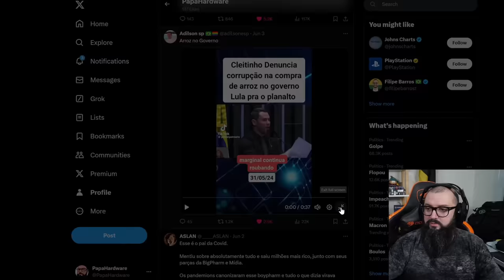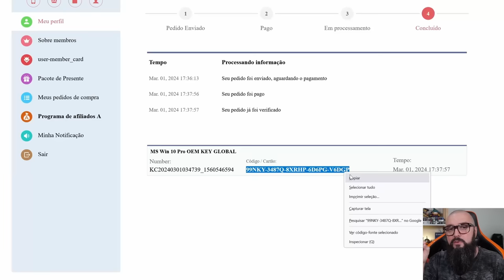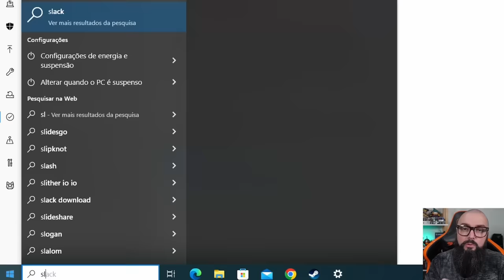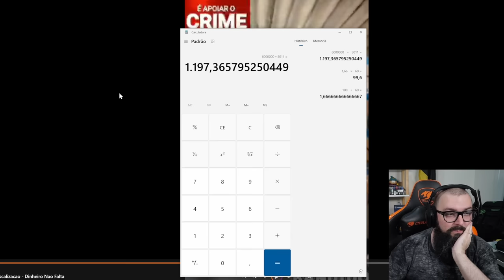Arroz Super Faturado e os Tablets do Governo !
GVGMall: 2:22
Continuação do Vídeo: 3:27

Agradecimentos Especiais para os membros do canal:

Founders Edition

Murilo Pinto
ludian lima
Cláudio C G Jr
DarkScorpyon
Breno Rodrigues
Abner ryan
Ale
Spartan
Korosenai66
Bitconnheiro Kirk
Canal do Coruja
Tiago Fraga
Oc Ricci
Raick Pavanelli
Gillyzinha Mew Lives
Leonkillbots
Augusto
Gustavo TM
Washington Junior
Jorge Nascimento
André Rodrigues
Daniel
Cat
RodNero
Mauricio Campos
Elderecj
Matsuki
Henrique Goffi ( Sh4co)
Lucas Genari
Pedro Henrique
Luan

Nitro Boosters:

André Rodrigues
Bitconheiro Kirk
Iscalcio
Washington Junior
Zophar
InforterGamer Daniel
Lucas Senne
Ewerton Luiz
Marcos/Lord Guerreiro
Enzo Alnornoz
SrFletcher
Geonizeli

Benchmarker Xtreme:

Lucas Genari
Rodrigo Freschi
David Nunes
SIDNEI CAVALARI
Christopher Souza
Rodrigo Andrade
Juan Marraiso
Marlon Zamboni
Felipe Saes
Mahane
Fernando Freitag
Vinicius Frederico
Sr. Judas
Gabriel Fhalathory
in Perspective
Arthur
lucas
Mauricio Campos
Bison
Jefferson Souza
André Baboim
Juliano Limana
Jonathan Alves
Lucas Diego
André Feuzer

Benchmarker Pro

NPDino
Dax 017
marcelo kaoru fujimori
Kemuel Levy
Ewerton Luiz Oliveira De Assis
Rafael Nunes
Matheus De Oliveira
Thamiros Souza
Leonnardo Verol
Michael GnFnR
Ric Reborn
realzao zueira
Jerry
Islaion
João Francisco
WillAvelino
Octavio Beired
Vinicius Aguiar
Vagner Trabach
Lian Parma
Andrei Andrades
Mairo Vergara
Fabio Madeira
Guilherme Solda
Zelza
Sequim
wilson c. sombini
Elderecj
andre sousa
Felipe
DavidJuan999
Ricardo Dealtry
Reginaldo Dias
Filipeeo
Mateus Barboza Schmitt
Edne
Leandro Kopp
Evaldo Neto
Guthe Batista
jean victor
dgaglioni
Sandro Jacobsen
Emmanuel Damiani da Silva
Doraemon Tupiniquim ®
BLACKZZILLA
Leandro de Souza Silva
Tech Racer
Vinicius Cardote
Lucas Bido
Fabio Pires
John Marston
Robert Alves
Josiel
ja brazil
Luiz Augusto Lanznaster Cruz
Paolo Porto
Felipe Greghi
Gabriel Brito
canal vando guarulhos
Pedro Martins
Lucas Matheus
CRISSAB
Francisco
Antonio Padilha
Adriano César
AleX Schmidt
Jonathan Santos
Alberto asc
Jefferson de Sousa
Mateus Ferreira
Phelipe Newark
Guilherme C
Tomás Lessa
Breno Henrique
Antonio Cari
Davi Elesbão
Matheus Lopes
Lucas BT🦎
Subfirefox
Lívia Heckert
Faberlorde
bernardo linck
Rafael Ferreira
Gustavo Faqui
Levi Santos
Leonardo Santos
Leandro Miranda
Gabriel Almeida
Henrique Haker
Kalpiter Panarini
Gustavo de Toledo Siqueira
F14
Alex Dex
Rodrigo Felix
Nambus
UnlikeMax
Michel Filipe
Luiz Gabriel Righetti de Campos
Sad Man
Breno Chagas Abilio
Renan Micheletti
Paulo Netto
Alegrando o mundo
Martinxt
donath santos
Carlos Henrique
Everton Ferreira
Mateus Henrique
Pedro Ivo
Rafaell '
Bagualizador Bagual
Gabriel Luiz Turatti
Guilherme
Kazuki
Mendez F7
Filho da Pãe
Ricardo Wagner
jefnorris
Roberto Sousa
Keyderim
Luan Silva
Marcos Aguiar
Fabiano Lira
Aristides Lemos
Alessandro Moreira
Matheus Zaidan
Matteus Abadia
Marlon Scherer
Jorge Alex Moreira Garcia
Gabriel Pires
Neo Matrix
Gladyoz
Esdras
Celso Luis
Anderson kertischka
gabriel llucas
Adhonis
CiroVisC
Tiago Klein
FerreiraM32
Júlio Oliveira
Jaelder
Lucas Mendes
Walter Souza
❤ Vips
Rômulo Cassius
Mauro Sergio Lima
levi storm
Adriano Correa Rodrigues
Gabahulk
Fanfa Xracing
Charles W
William
wilbartender
Danilo Bandeira
Wilson Cipriano
Rafael Celestino
J K
Neto
HorusREY
Danilo V. Costa
Alan Henrique
Thiago Vieira
sacidash
rafa el
CriiisLUL
Bruno Fernando
H I G H M A X
anderson santos
Gilson Carlos Costa
Rafael & Suzi
Marcos Huo
Tempo é dinheiro
Denilson Márcio
Anastaciasheep
Roger That
Luiz Eduardo
É sobre isso
Felipe Santos
portal anti-pt
Kelvin
Denis Luna
Fernando S Medeiros
Jack Solid
Alex Nascimento
TechSmart
Shalon Serpa
Luís Henrique
Barros Games
Satoshinork
Ryzen
Esqueleto
JeanCarlos
Mario Luiz
Guido Laino
design of modern life
Libets Libets
eum3
Jefferson Souto
Renato Alcantara
Igor Alves
Samuel
Decio Alexandre Sberni
Augusto Neto
Bruno Bettim
João
Cleuson Rodrigo
Marcos Medeiros
Raian Collyn
Caio Ipácio
Rodrigo Nakabayashi
Muffin
Kelvin Souza
Carlos
Stark Jr Gamer
Jameson
Lucas Menezes
Lucas Thielke
Francis Burgdurff
Yaagyu gisensan
tecnico
Henrique Lima
Otavio Holz
Ademar_A. Meienberger
warren buffett
Guilherme play
Vinicius
Doutor Texugo
Geison Ramos
Marcelo Rosetti
Felipe pereira
EAugusto
João Gabriel
Nezumi Tiny
Dan Borges
Marco Aurelio Oliveira
Lopes
Free Society
Jonathan
Paulo Henrique
Jadson Barbosa
Eliomar Justiniano das Neves
ViniWork's